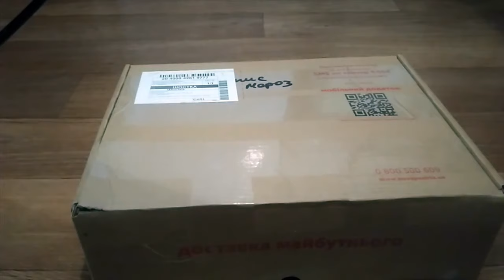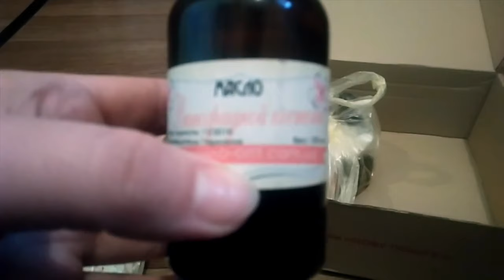DIY: Мыловарение// Бесплатная доставка// Выгодные покупки